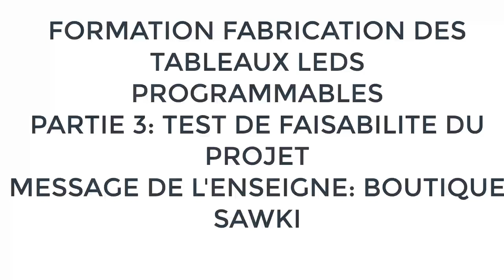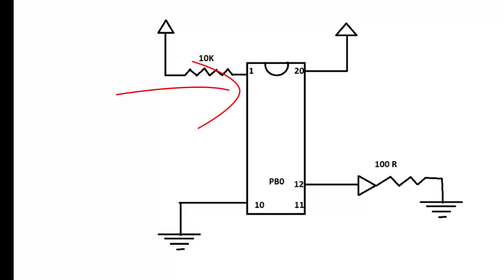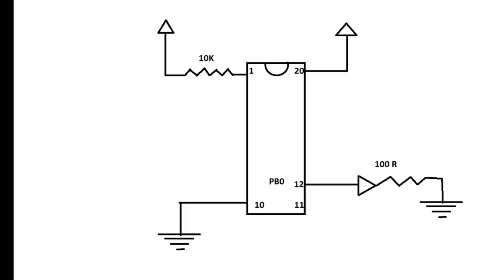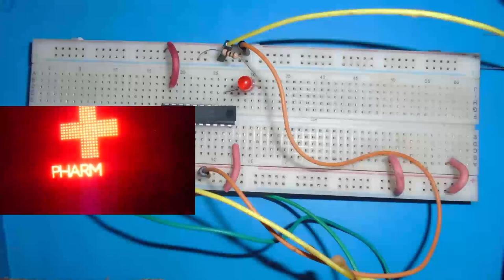FORMATION GRATUITE/ FABRICATION TABLEAU LED PROGRAMMABLE ETAPE PAR ETAPE #3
Salut chers amis internautes, nous voilà dans la troisième partie de notre formation sur la fabrication du tableau led.
Dans cette troisième partie nous allons tester la faisabilité du projet. Il nous faudra impérativement tester ce projet en s’assurant que lorsque nous allons débuter l’assemblage de celui-ci, nous n’aurons aucune difficulté majeure dans la réalisation.
Tester la faisabilité d’un projet de fabrication d’un tableau led programmable consiste à tester une partie du projet afin que nous soyons rassurés de la possibilité de poursuivre.

Attiny2313
AVRISP MKII
Alimentation 12 v
Alimentation 5 v
REGULATEUR TENSION LM 7805
KIT RESISTANCE
KIT DE RESISTANCE
KIT CONDENSATEUR ELECTROLYTIQUE
KIT CONDENSATEUR CERAMIQUE
LED 5 MM
PLAQUE PCB
DIP IC SOCKET 20
BREADBOARD
TRANSISTOR NPN
TERMINAL BLOCK 2PINS
BIT 5mm
Perceuse PCB
PERCEUSE
PAPIER A4
PCB PEN POUR CORRECTION DES PISTES
LAMINATOR MACHINE